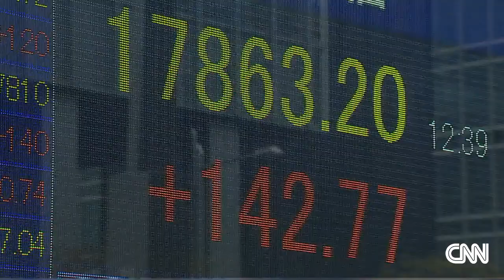What's at stake in Japan's elections?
Japanese voters head to the polls in what is seen as a referendum on 'Abenomics'. Will Ripley reports.